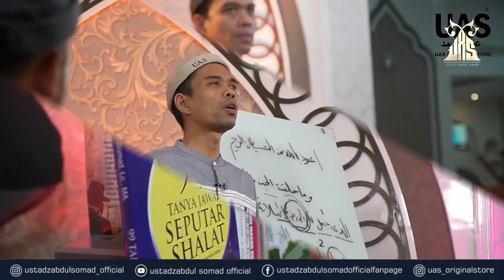TANYA JAWAB| SYAFAAT NABI MUHAMMAD ᴴᴰ | TARAM, LIMA PULUH KOTA, SUMATERA BARAT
NOTE !!!
Share Video - video Kajian UAS, dengan catatan :
 * Tidak dimonetize.

JAZAKUMULLAH KHAIRAN